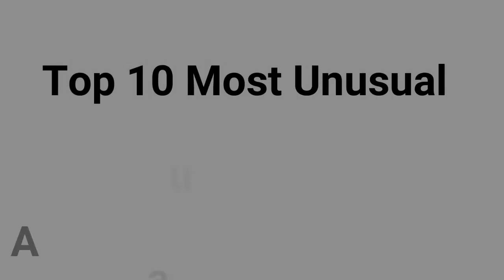Top 10 Most Beautiful And Unusual Butterflies In The World | The Animal Adventure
Top 10 most beautiful and unusual butterflies in the world.

All the images have been taken from google(free to use or share even commercially)
some images credits,

watch some top listed animals in the world